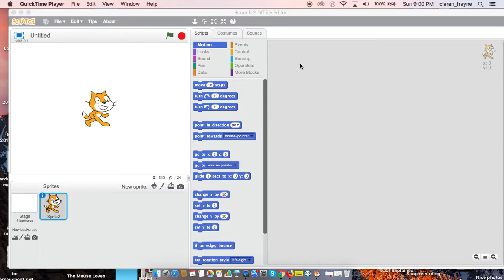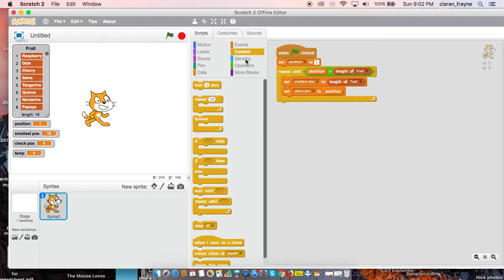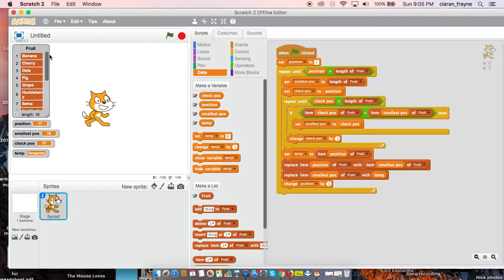Programming a Selection Sort in scratch (7 5 1 Full Tutorial)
A full tutorial on task 7.5.1 from chapter 7 (Sorted!) of Compute-IT book 2.